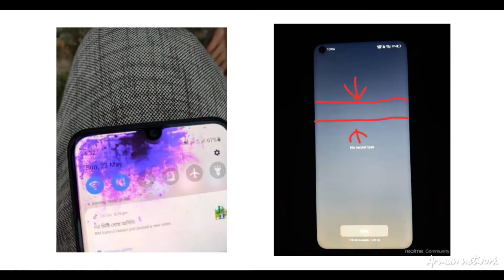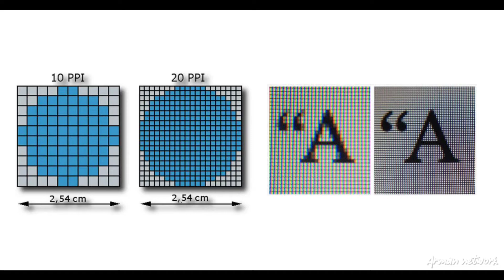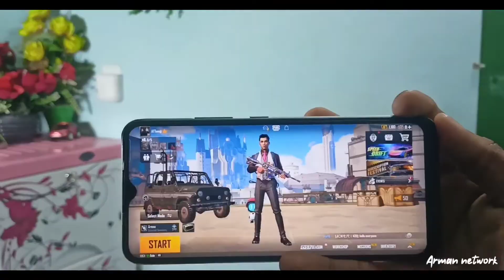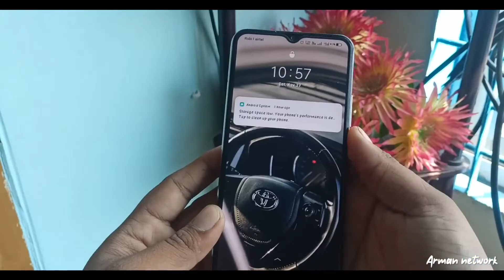Problem Solution mobile display burn -in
Burn-in is the appearance of a “ghost image" on your TV or phone that won't go away. It's caused by the display's technology. Each individual pixel produces its own light, which gradually dims over time. ... Your screen will still function, but the dark spots can be distracting or annoying.

Your Tag's-